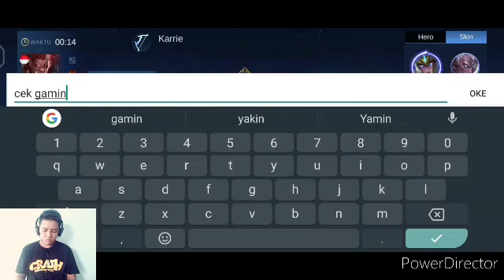main mobile legends dapat tim tidak hebat tapi saya berikan 👍 yang penting epic comeback